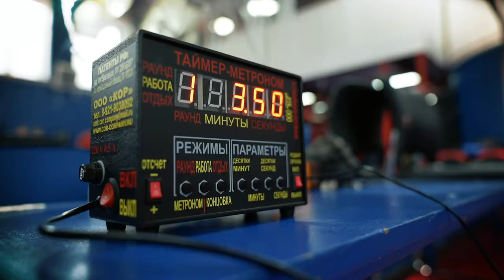Тренировка сборной клуба ЯРОПОЛК, рукопашный бой, ММА, ударная и борцовская техника, 24.01.2021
24 января 2021 года состоялась тренировка сборной СПК «ЯРОПОЛК» под руководством директора клуба Шадрикова И.С.
🥊 На занятии отработали проход в ноги с броском «Прямой переворот», защита от этого броска и контр бросок на данный приём.
✅ Также отработали захват ноги и контр удар свободной ногой в падении.
🤼‍♂ В конце тренировки провели 3 вольных поединка по правилам рукопашного боя.